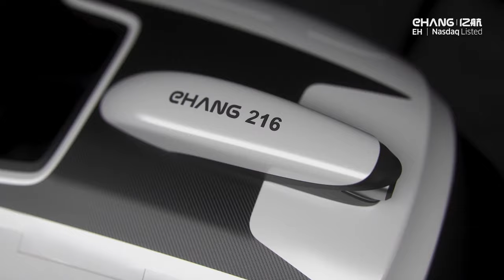Top 5 Amazing Flying cars and Air Taxis ▶ 2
Top 5 Amazing Flying cars and Air Taxis

0:00 Ehang 216
The Ehang AAV is the largest autonomous aerial vehicle that Ehang, a Chinese company with a large wealth of experience in drone manufacturing, has designed and flown to date. Ehang mostly specializes in smaller drone technologies, but has scaled their experience and product with the AAV. EHang has conducted successful flight tests in extreme environments, including a typhoon, and has hosted numerous public demonstration flights. The company is quite popular in China and is rapidly spreading their global influence, having conducted demonstration flights in Asia, the middle east, Europe, and North America to date.

2:15 Bell Nexus 4EX
The Nexus 4EX has the flexibility to be 100% powered by electricity, an electric vertical takeoff and landing (eVTOL) aircraft, using batteries as a power source or if the customer needs more range, the aircraft be outfitted with a hybrid-electric power system. The first Bell Nexus model has been renamed as the Nexus 6HX (6 ducted propellers, hybrid-electric power train, experimental)

3:05 Lift Hexa ▶
Austin, Texas-based LIFT Aircraft started their project in Oct. 2017 in Budapest, revealed itself on Dec. 11, 2018 to the public through social media and news articles, and made its first public appearance at the SXSW (South By Southwest) 2019 Conference and Festivals held in March in Austin, Texas, USA. The LIFT HEXA (originally the "Hexa") is an all-electric vertical takeoff and landing (eVTOL) single-passenger wingless multicopter ultralight aimed primarily at tourism and short distance travel. It completed its first manned test flight in November 2018

4:34 SkyDrive SD-03
SkyDrive is a Toyota-backed Japanese startup that aims to make flying taxis a reality by as early as 2023. The test flight was on a single-seat model powered by four pairs of propellers and an electric battery

7:29 Kitty Hawk
Kitty Hawk launched its Flyer program in 2015. The single-seater, all-electric, vertical take-off and landing vehicle is powered by 10 independent lift fans and operates between three to 10 feet off the water. The company’s aim was to make it light and easy to use — a goal it says it achieved.